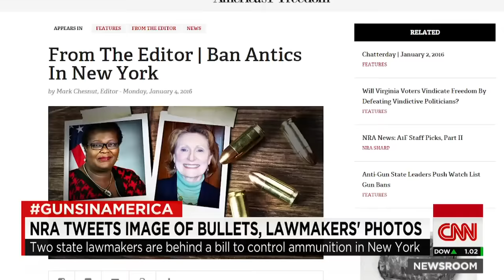Gun control lawmaker slams NRA picture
New York state lawmaker Roxanne Persaud, who is backing a bill to control ammunition sales, says she feels threatened by a picture posted by the NRA.